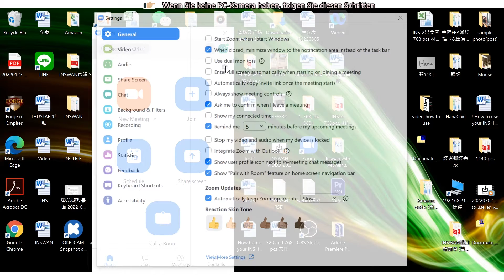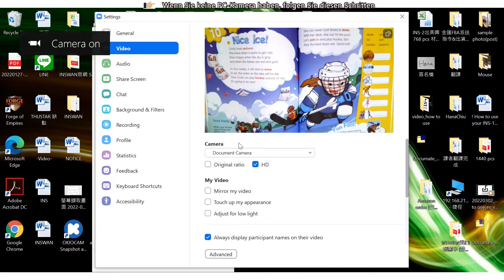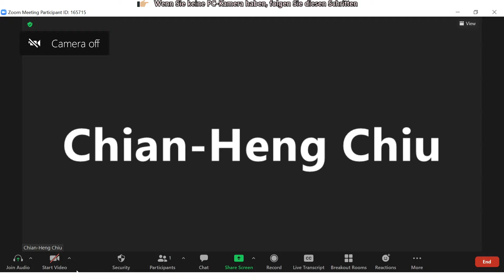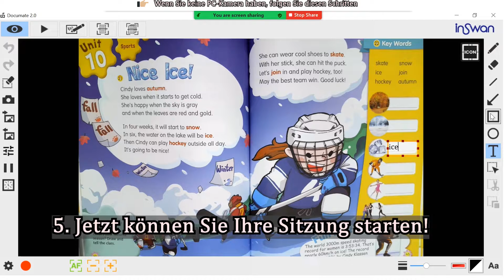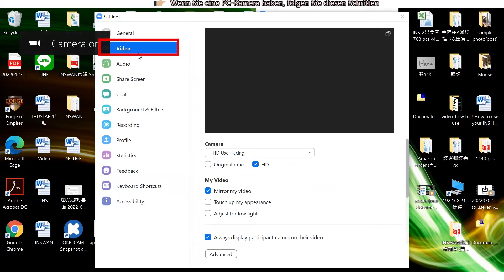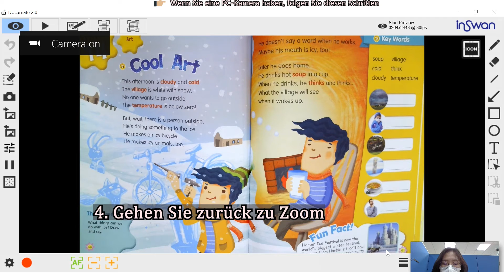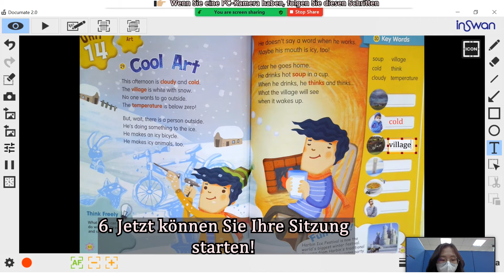So verwenden Sie die INSWAN-Dokumentenkamera mit Zoom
00:00 Wenn Sie keine PC-Kamera haben, gehen Sie folgendermaßen vor
03:54 Wenn Sie keine PC-Kamera haben, gehen Sie folgendermaßen vor